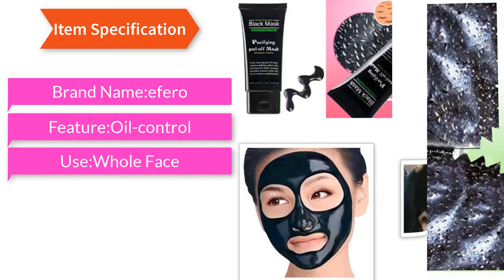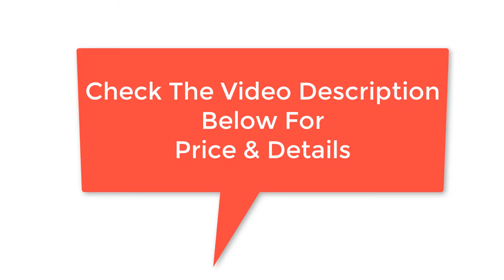Best Suction Face Mask Deep Cleansing Reviews 2018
#Product Feture##
*Good Feed Back
*100% buyer protection
*Return excepted